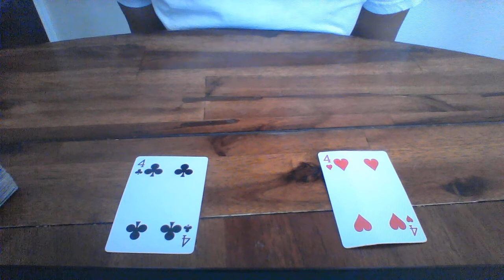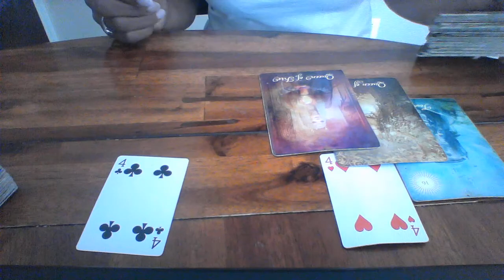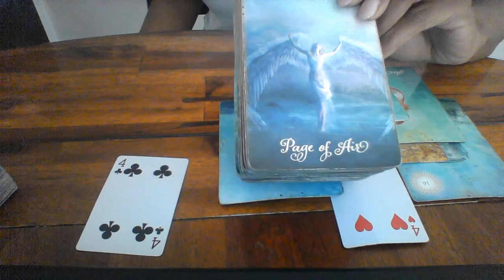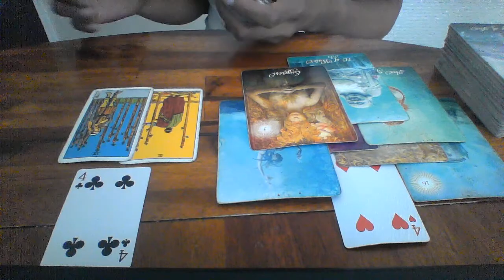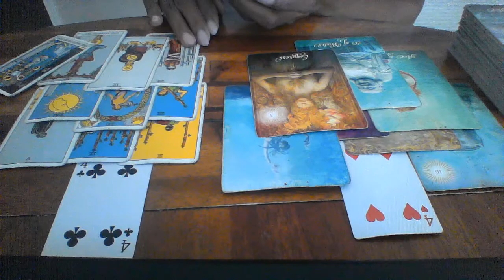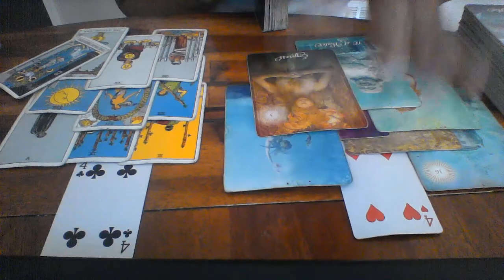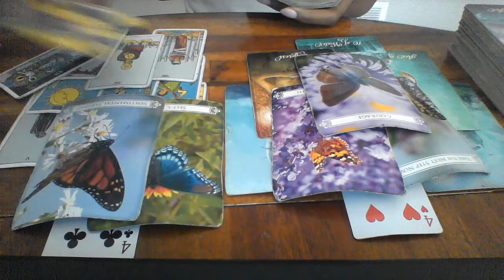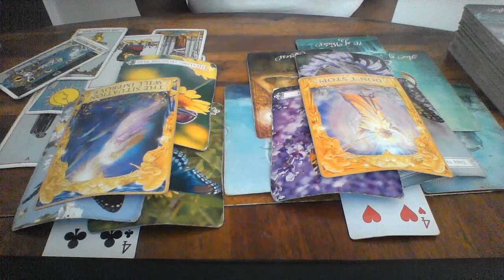SCORPIO OCT 2019 MAGIC SPELLS;TWO WOMEN AND SPIRITUAL GROWTH